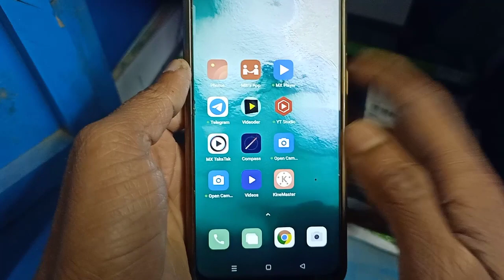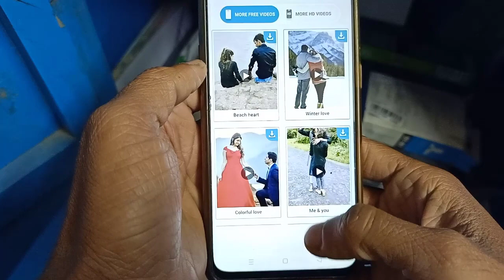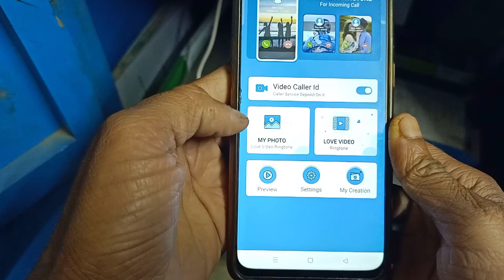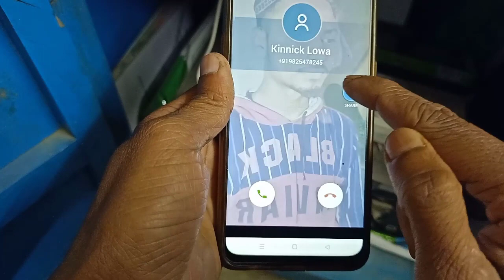Ringtone हुआ पुराना अब लगाओ Video Ringtone ! Video Ringtone Kaise Set Kare ! By, Bj TechTv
ABOUT US- BjTechTv is a YouTube Channel. Where You Will Find Tech, Reviews, App Or Tutorial Videos In Hindi